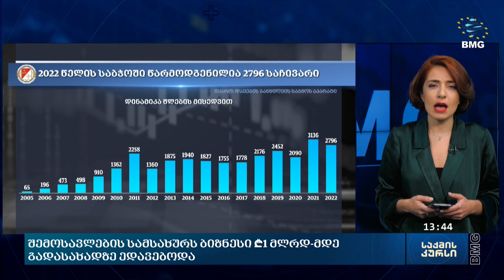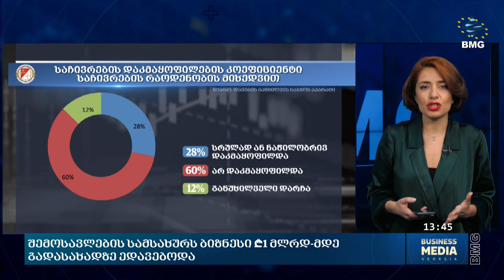შემოსავლების სამსახურს ბიზნესი ₾1 მლრდ-მდე გადასახადზე ედავებოდა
გასულ წელს შემოსავლების სამსახურს ბიზნესი 1 მილიარდ ლარამდე გადასახადზე ედავებოდა - დავების საბჭომ 2022 წლის ანგარიში გამოაქვეყნა. დავების განმხილველმა საბჭომ 2022 წელს სულ 72 სხდომა ჩაატარა, რომლებზეც გადაწყვეტილება 2 613 საქმეზეა მიღებული. რა საკითხებს ეხებოდა ბიზნეს დავები, რამდენად ეფექტიანად მუშაობს ფინანსთა სამინისტროს დაქვემდებარებაში არსებული დავების საბჭო და რამდენად დგას ბაზარზე რეფორმის საჭიროება?